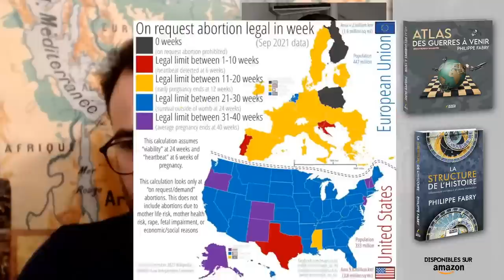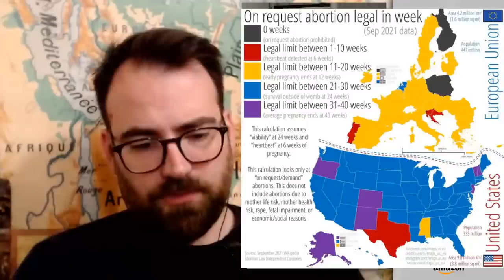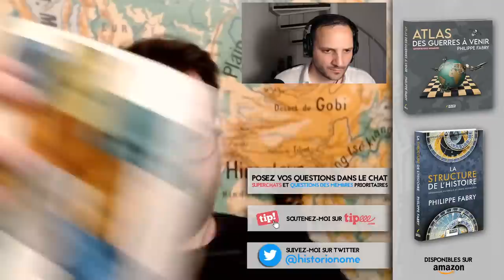OSINT #49 | AVORTEMENT, CONSTITUTION, RÉVOLUTION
📚 Le dernier livre de Philippe Fabry « Le Président Absolu : la Ve République contre la Démocratie »
📚 Se procurer la réédition de "La Structure de l'Histoire" (novembre 2021)
📚✍ Pour commander un livre en version dédicacée, merci d'envoyer votre demande à : prix du livre + frais d'envois (6.50€ en France, 13€ à l'étranger).

Timecode :

00:00 : Générique le plus (historiquement) déterminé du jeu you tube
1:22 : Introduction général et rappel d’usage (+ Press F pour Léo)
5:28 : Début de l’exposé
7:14 : État des lieux du droit à l’avortement aux USA
9:46 : La position personnelle ( et argumentée )de PF sur le sujet
16:20 :  Lien entre avortement et présence d’un état providence
17:24 : Contextualisation historique, l’avortement un phénomène inédit ?
21:46 : Introduction d’un extrait de « Parmi Les historiens » d’Emmanuel Leroy-Ladurie
23:45 : Recension d’un travail historique d’Elisabeth Badinter sur l’instinct maternel
25:30 : Début de la lecture de l’extrait
29:15 : Commentaire de l’extrait et lien avec l’avortement dans la France contemporaine
31:30 : La problématique autour de l’avortement est une permanence du corps social
32:28 : Lecture d’un deuxième extrait des recensions de Leroy-Ladurie
33:30 : Précision de la position de Philippe Fabry sur la question
38:16 : Approfondissement de la perspective du sujet
39:45 : Effet de la polémique sur l’ordre politique interne en France
44:00 : Comment déboucherait-on sur un congrès ?
47:01 : Le régionalisme et une décentralisation pourraient-ils contrer le pouvoir absolu et la crise de représentativité ?
48:31 : Un pays peut-il perdurer sans sacré/sacral et religion ?
50:50 : Roe V. Wade abrogé, un combat d’arrière-garde ?
54:51 : La solution des bordels remplies d’androïdes féminins peut-il palier à la suppression de la prostitution humaine ?
56:40 : Rapport en position dans une minorité et extrême gauche
57:27 : Avec le débat sur l’avortement, Macron pourrait-il perdre les catholiques-zombies ?
58:57 : le LGBTisme est-il une nouvelle religion ?
1:01:20 : Réflexion autour de la position de Benjamin Franklin sur la démocratie
1:04:01 : N’oubliez pas les Poces Bleus bon sang
1:04:30 : Le christianisme a-t-il eu un impact majeur sur le cycle A/B moderne ?
1:06:17 : Analyse rapide l’invasion à venir de Lituanie par la Russie
1:12:25 : A partir de quand les asiatiques connaîtront les mêmes taux d’avortement qu’en Europe ?
1:14:01 : Quels avocats Philippe admire-t-il ?
1:15:21 : Une révolution peut-elle démarrer à partir d’une révélation sur la nature des vaccins ?
1:17:20 : Répartition géographique et ethnique de l’avortement en France
1:18:20 : Possible effondrement simultanée des civilisations dans les trois aires civilisationnelle historionomique ?
1:19:37 :  Augmentation du prix de la bouteille de coca-zéro ?
1:20:05 : Conclusion et rappels (Abonnez-vous à Fabry Gaming les shills)